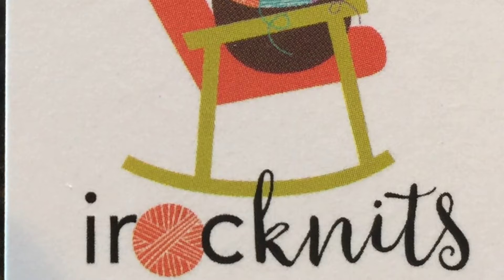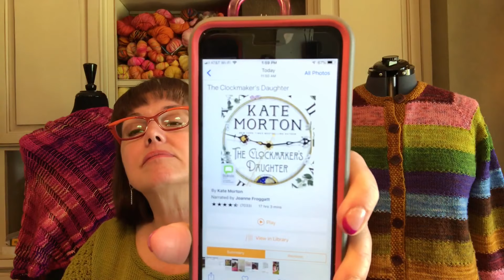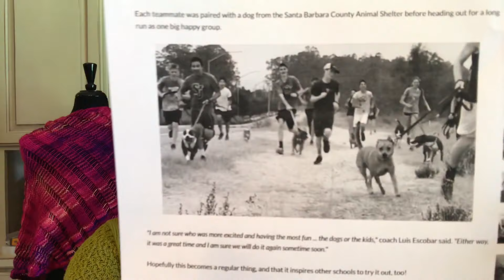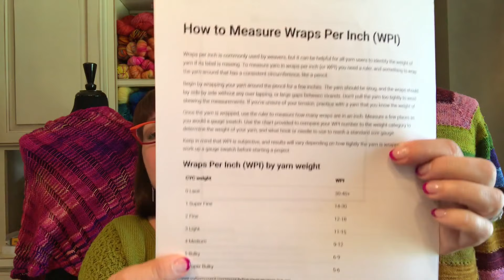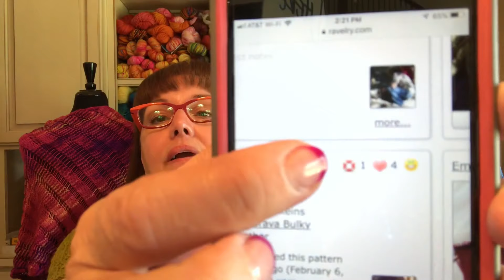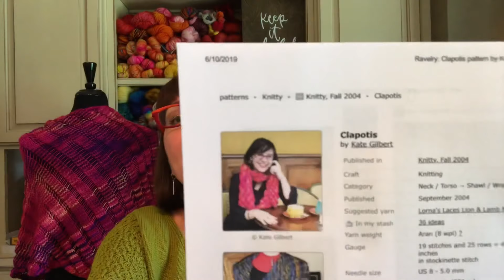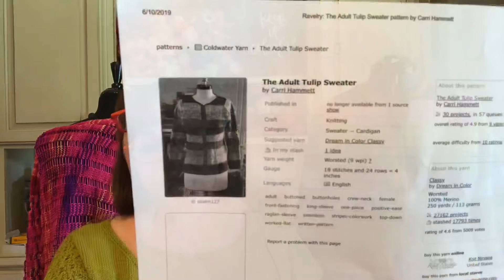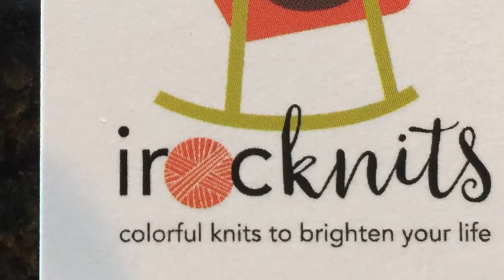Ep 21 Tulip (Garden Dream) Sweater & Clapotis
SHOW NOTES:
(copy and paste this address into your search engine to find my group)

Message from Bev Bullock about her friendship with Emma Butcher from New Zealand!

I’m teaching 2 classes at ZK; the Zombie Knitpocolypse in Rochester, MN June 20-23.

named for a hedgehog

CarolynDP added 3 new books about an Amish family to the Audiobooks thread

WHAT DID I LISTEN TO:
Clockmaker’s Daughter by Kate Morton (17 hrs) 4 stars from me

Irocknits Designs KAL is running for May/June
Enter a photo of a FO to have a chance to win a $25 gift certificate from Etsy

Kathy Goodman is looking for a knitting group in the Ocean City MD area.

Craft Yarn Council How to Measure Wraps Per Inch can be found here;

QUESTIONS FROM RAVELRY: I copied and pasted all of the questions and answered into this thread:

Carol asked about Knitting for a Pear Shape: answer is in the Podcast Questions thread Post #100

Helen asked about GOOD patterns: answer is in the Podcast Questions thread Post #101

Patty asked about Weaving in Ends with cotton yarn: answer is in the Podcast Questions thread Post #103

SHAWL of the WEEK:
Clapotis Clapotis X 3 by Kate Gilbert from Knitty.com Find it here;

SWEATER of THE WEEK:
I call it the Garden Dream Sweater but it’s no longer available under that name.
the stripes are shorter on mine and I had a button band.